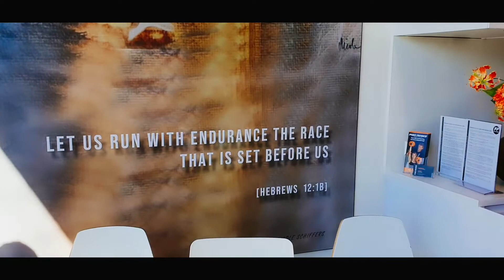Team Fysio Physics Meeting 19 maart 2022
TEAM FYSIO PHYSICS MEETING & SCHOLING 2022
Werken bij Fysio Physics is anders dan bij een gewone praktijk. Wij zijn meer dan een internationale fysiotherapie-keten. Wij zijn een familie. Onderdeel daarvan is elk kwartaal elkaar ontmoeten en  scholing in de nieuwste wetenschappelijke inzichten en behandeltechnieken. Dat garandeert u de beste behandeling.

De onderwerpen waren dit keer:
* Karl Noten eigenaar Fysio Physics Group International: visie voor 2022 met groei, uitbreiding & nieuwe praktijken.
* Robbert van Amstel, MSc fysio/Master Manueeltherapeut & Revalidatiewetenschapper bij FP Fysio Science: Fascia Science & Histologie, nieuwe inzichten in fascia manipulatie van de Fascia thoracolumbalis bij rugpijn en waarom oefeningen de plank misslaan.
* Sabine de Goeij Bewegingswetenschapper/fysiotherapeut bij FP Fysio Science: De rol van Probiotica & darmgezondheid bij corona en kankergerelateerde vermoeidheid.
* Praktijk Skills Training: Nieuwe technieken bij de behandeling van rugpijn & bekkenpijn d.m.v. buik- en orgaanfascia. De relatie dunne darm-wervelkolom.
* Peer Review patiënten casuïstiek: in groepjes kijken naar uitdagende patiënt casus: hoe zou jij dit aanpakken en waarom? Kun je onderbouwen waarom je kiest voor een bepaald behandelplan?

Het was weer een prachtige inspirerende dag o.l.v. Lara vd Poppe, Louise Ensing & Patricia Vogel.

Afspraak maken bij een van onze praktijken in Nederland?
Bel 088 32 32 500

Wil je ook werken bij Fysio Physics als fysiotherapeut of oefentherapeut en deel uitmaken van een organisatie met een duidelijke toekomstvisie en oog voor kwaliteit? of mail naar